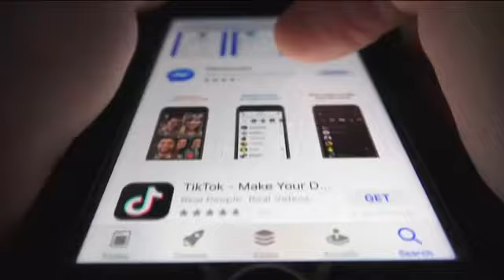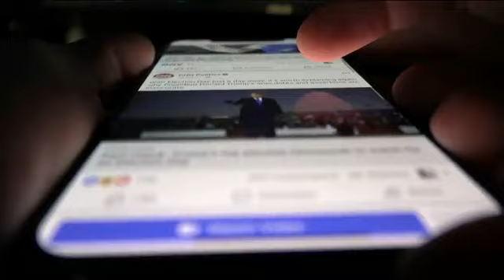Are you spending too much time on social media?